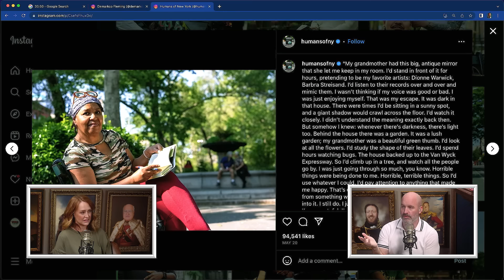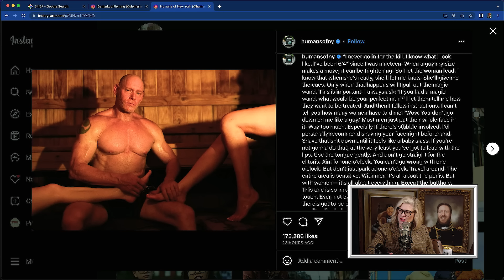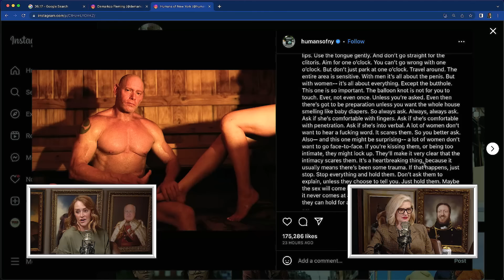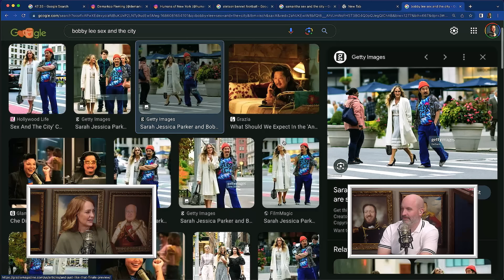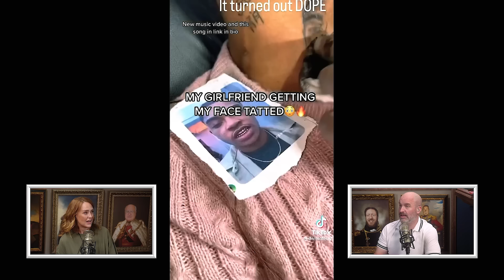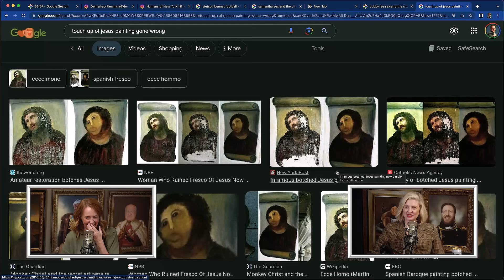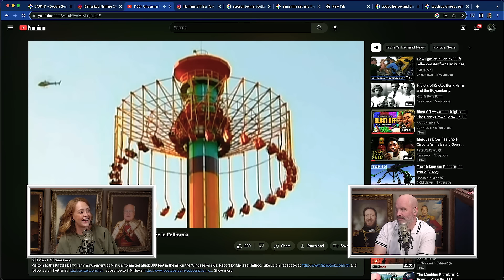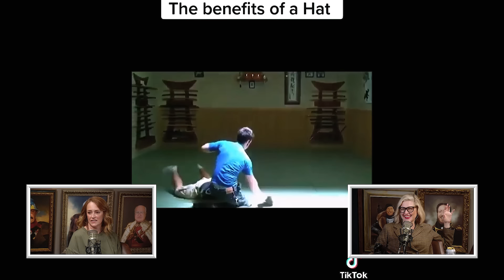The Gift Of Dental Work w/ Sarah Tiana | Your Mom's House Ep. 719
-Get a 4-week trial, free postage, and a digital scale Thanks to Stamps.com for sponsoring the show!

WHAT’S UP CHOMOS? It’s another episode of Your Mom’s House. This week, Tom Segura and Christina P are joined by comedian Sarah Tiana. They discuss working at an amusement park, the importance of dental work, utilizing sleep tape, college football, Sex and the City, and much more! The Main Mommies introduce her to Rex from Humans of New York and Daddy Demarkco, show her videos of a girl getting a very cool neck tattoo, a ride operator prankster, a potentially racist cat, and Christina’s TikTok curations.

YouTube Chapters
00:00:00 - Intro - Back to School
00:06:51 - Vag Talk
00:10:36 - Uncle’s Phone Sex
00:16:10 - Chatty Waiters
00:19:14 - Sarah Tiana/Dental Updates
00:31:28 - Sleep Tape
00:34:14 - Rex Update
00:39:02 - Daddy Demarkco
00:41:35 - Working at Six Flags
00:45:02 - College Football
00:47:52 - Sex and the City
00:51:14 - Cleft Palate Tricks
00:54:22 - Girlfriend Getting Boyfriend’s Face Tattooed
00:57:08 - Jesus Painting Touch Up Gone Wrong
00:58:57 - Ride Operator Prank
01:03:41 - Racist Cat
01:04:59 - CP’s TikToks
01:20:04 - Closing Song - "TikTok All-Stars" by Captain Marcell